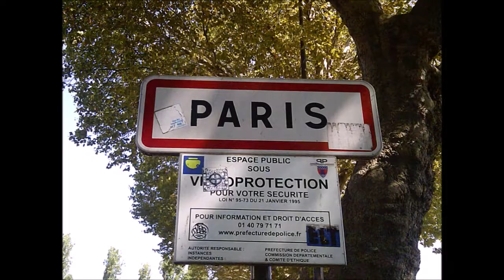sortie dans Paris avec salmo !